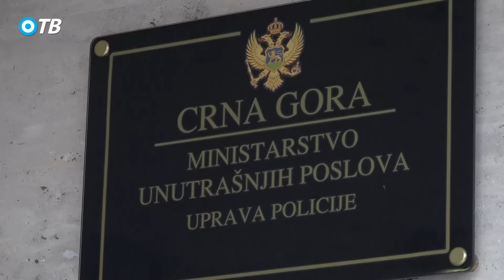ИН4С: Кнежевић, Ђукановић и Радуловић о инциденту у Скупштини ЦГ